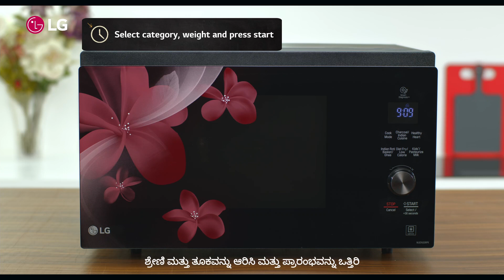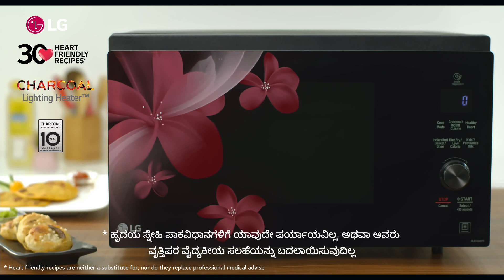(Kannada Version) Homemade Chicken Nuggets Recipe With LG Microwave Oven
From kids to the adults, Chicken Nuggets is everyone's favorite snack. We bring to you the step by step recipe that you can easily follow with LG Microwave Oven.